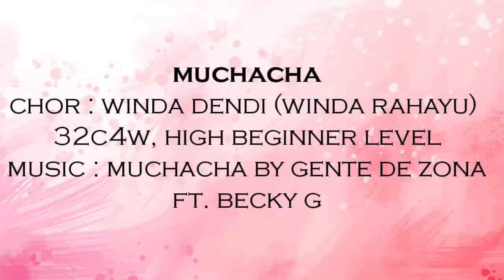Muchacha Line Dance (High Beginner)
Muchacha
Choreographed by Winda Dendi (Winda Rahayu)

Demo danced by The Backbone Fitness